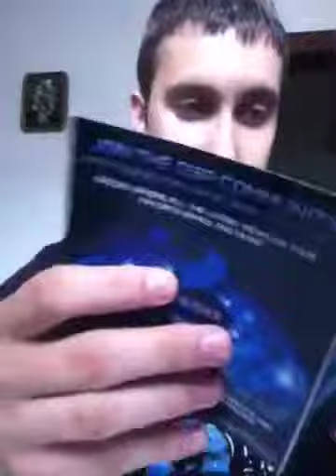Dream Trigger 3D review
I rate this game 10 out of 10 stars it's a really good game for the 3DS
facebook fan page-D3Publisher its the first one